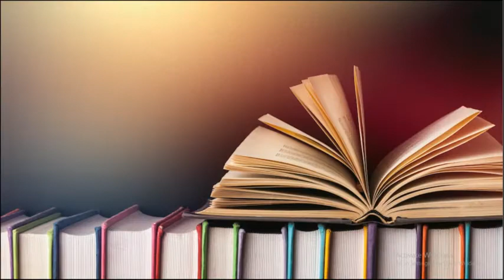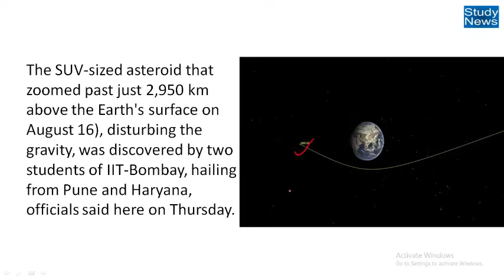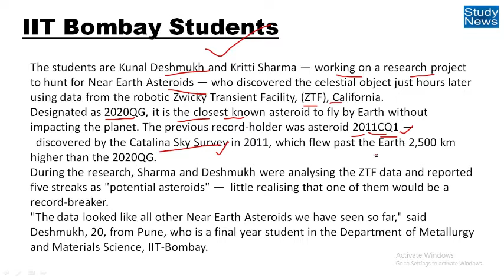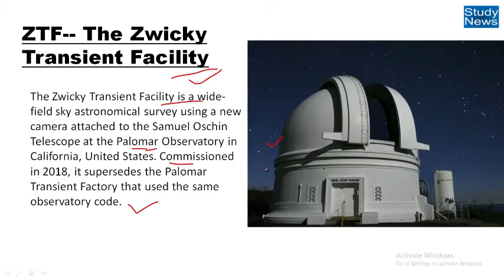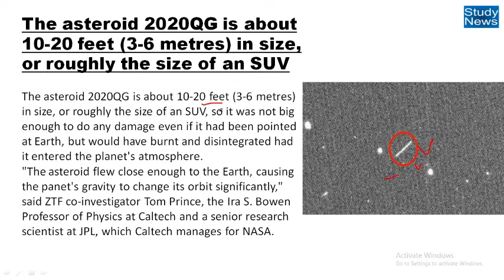IIT Bombay Students Spot Closest Known Asteroid 2020 QG. आईआईटी बॉम्बे ज्ञात क्षुद्रग्रह 2020 क्यूजी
The SUV-sized asteroid that zoomed past just 2,950 km above the Earth's surface on August 16), disturbing the gravity, was discovered by two students of IIT-Bombay, hailing from Pune and Haryana, officials said here on Thursday.
The students are Kunal Deshmukh and Kritti Sharma — working on a research project to hunt for Near Earth Asteroids — who discovered the celestial object just hours later using data from the robotic Zwicky Transient Facility, (ZTF), California.
Designated as 2020QG, it is the closest known asteroid to fly by Earth without impacting the planet. The previous record-holder was asteroid 2011CQ1 —  discovered by the Catalina Sky Survey in 2011, which flew past the Earth 2,500 km higher than the 2020QG.
During the research, Sharma and Deshmukh were analysing the ZTF data and reported five streaks as "potential asteroids" —  little realising that one of them would be a record-breaker.
"The data looked like all other Near Earth Asteroids we have seen so far," said Deshmukh, 20, from Pune, who is a final year student in the Department of Metallurgy and Materials Science, IIT-Bombay.
The Zwicky Transient Facility is a wide-field sky astronomical survey using a new camera attached to the Samuel Oschin Telescope at the Palomar Observatory in California, United States. Commissioned in 2018, it supersedes the Palomar Transient Factory that used the same observatory code.